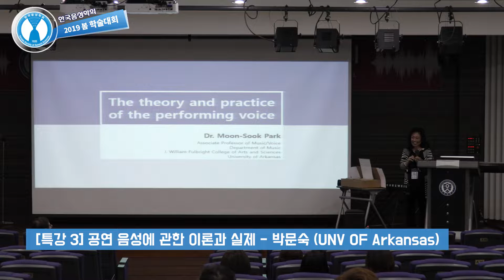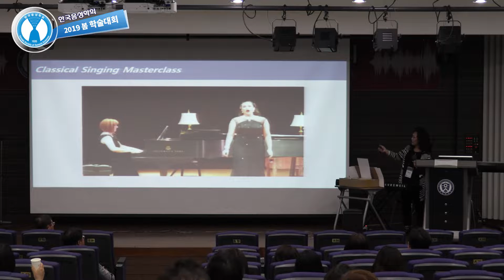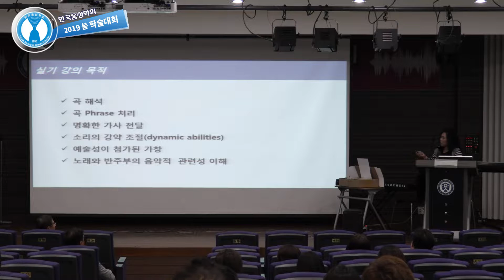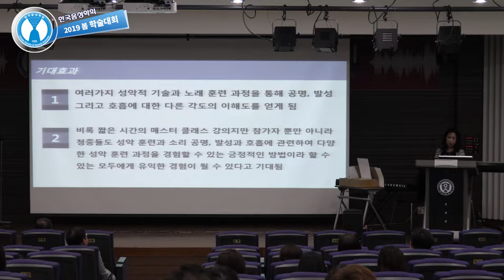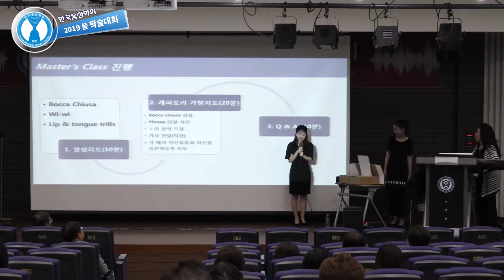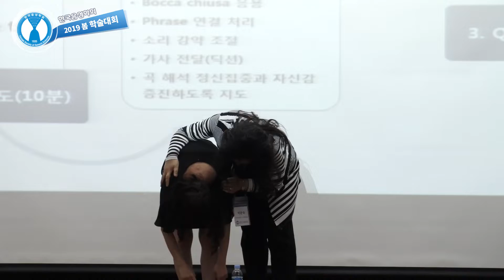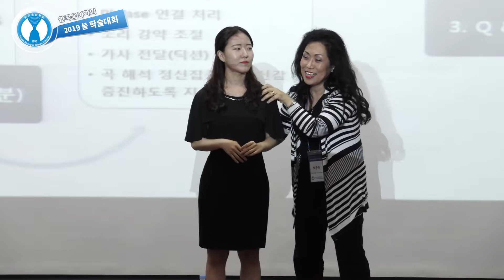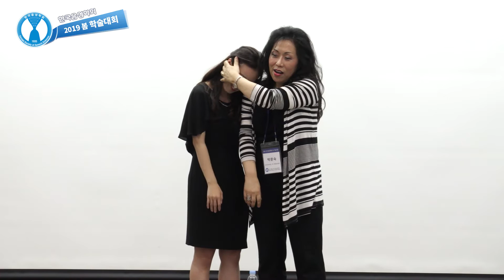[한국음성학회]공연 음성에 관한 이론과 실제 - 박문숙(Unv of Arkansas)